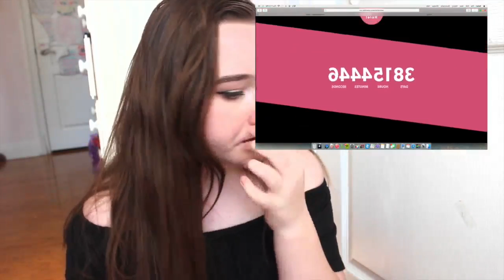AG PLACE ATLANTA MEETUP INFO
I am so excited to be announcing my first ever meet-up! I've wanted to host a meetup since forever, and now I finally have a chance to!

Hope to see some of you babes there!

WHERE? American Girl Place Atlanta located in the North Point Mall

WHAT TIME? 11am - 2pm